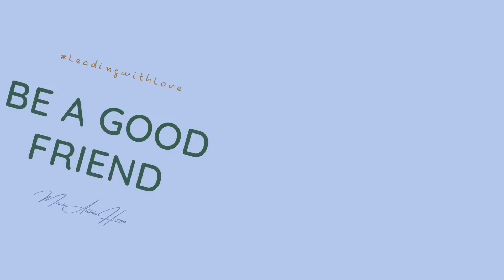How To Be A Good Friend - Maria Horne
Hi everyone! Today I share 10 easy ways to strengthen and nurture friendships dear to you. Learn how to be a good friend even during tough times.